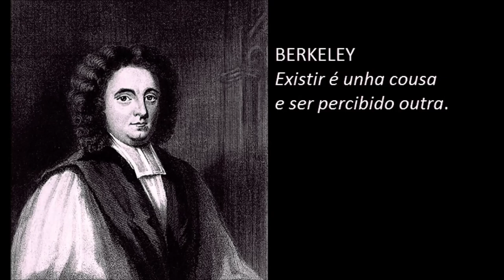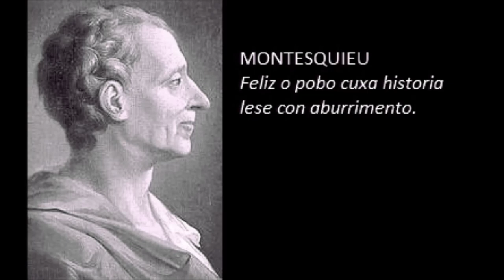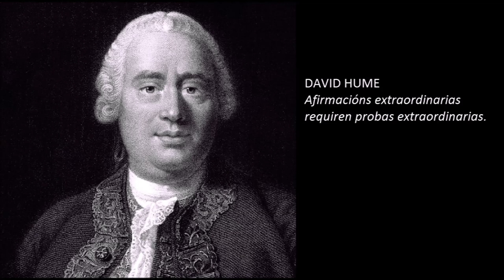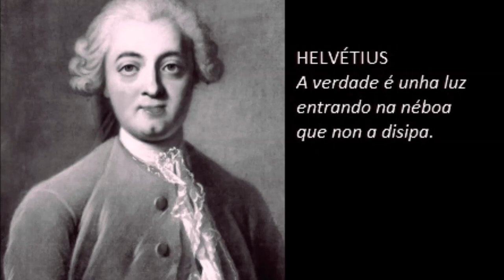DA ILUSTRACIÓN Rock Filosófico (Segunda Parte).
PENSADORES DA ILUSTRACIÓN FEITOS CANCIÓN Por Xermán Son, (2ª Parte). Desta vez temos a Berkeley, Montesquieu, Voltaire, Benxamín Franklin, David Hume, Diderot; Helvétius, D´Alembert, Kant, e Sade...